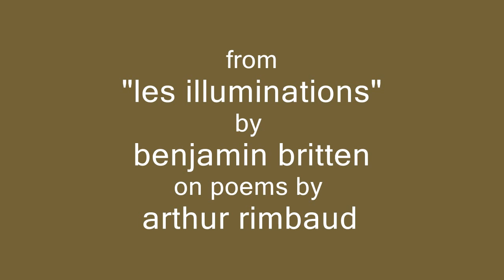Lisa Larsson - Britten - 7. Being Beauteous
Lisa Larsson sings Britten. Being Beauteous
(From "Les Illuminations" by Benjamin Britten on poems by Arthur Rimbaud)
Conductor - Antonello Manacorda, Orchestra -- Kammerakademie Potsdam.
Shootings from Nikolai Saal in Potsdam 20/4 2013.
Video made by Tord Martinsson. Powerec Studio.